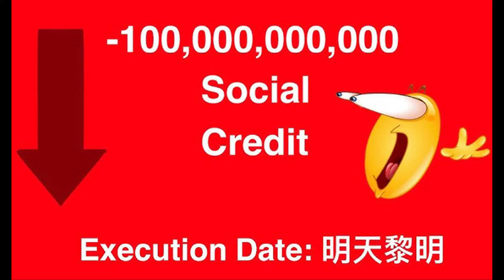Barthal-M-2 becomes a leader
Hello. Barthal continues his adventure to become a world leader. He might not be the best leader, but at least he doesn't support social credit. Yes I said it. Thank you for the support.